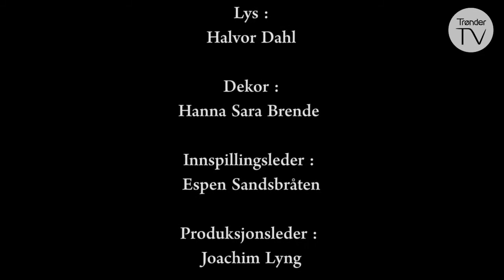Marthe i Kulturhagen - Skei & PT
Sammen med et lite publikum, tar Marte Hallem imot nord-trønderske artister til en minikonsert og en kort prat.

Skei & PT:
Kristoffer Skei - Vokal
Per Thomas Holtan - Vokal
Kristoffer F Lysgård - Gitar og kor
Kenneth Aksnes - Bass og kor
Magnus Galguften - Trommer

Musikk:
Monster
Æ veit itj
Ai, ai kæptn

Gjennom den 12 program lange serien, møter Marte artister fra
ulike musikkgreiner og med ulik fartstid. Målet med programserien er å
synliggjøre noe av den bredden og kvaliteten som nord-trønderske
musikere representerer.